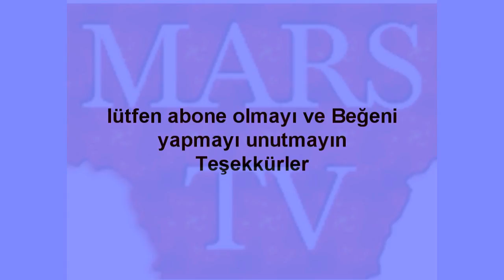Neslihan Atagül ve Kadir Doğulu'nun Muhteşem tatil görüntüleri ve komik kareler